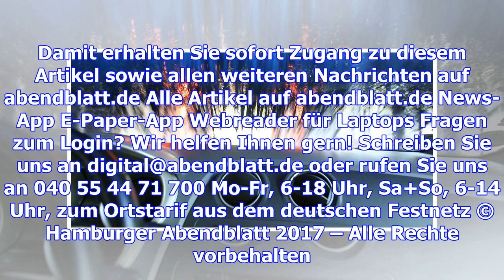Rentner rast durch waschstraße – 30.000 euro schaden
Foto: JOTO In Hollenstedt war es kürzlich zu einem ähnlichen Unfall in einer Waschstraße gekommen, a...